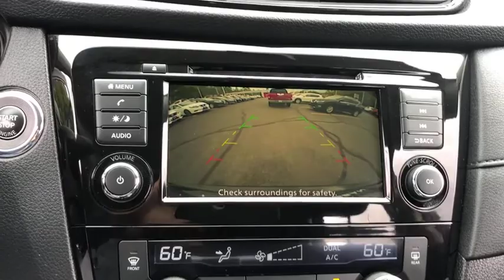2017 Nissan Rogue Milford, Franklin, Bellingham, Mendon, Hopkinton, MA P2281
Magnetic Black U 2017 Nissan Rogue available in Milford, Massachusetts at Milford Nissan. Servicing the Franklin, Bellingham, Mendon, Hopkinton, MA area.

Milford Nissan
320 E Main S

CARFAX One-Owner. Clean CARFAX. $28,385 Original MSRP, $315 fog light option, chrome rear bumper protector $155 option, this Rogue was purchased directly from Nissan off lease at a sale closed to Nissan dealers only, AWD, 17 Aluminum Alloy Wheels, 6 Speakers, Automatic temperature control, Blind spot sensor: Blind Spot Warning (BSW) warning, Cloth Seat Trim, Fully automatic headlights, Heated door mirrors, Heated front seats, Power driver seat. Certified. Odometer is 2389 miles below market average! 2017 Rogue Nissan SV Magnetic Black 2.5L I4 DOHC 16V CVT with Xtronic 25/32mpgbrbrAll Certified Preowned Nissan vehicles are comprehensively inspected and serviced by a Certified Nissan technician to the highest standards following strict CPO guidelines. We ensure this vehicle will come with two factory keys, floor mats, owners manuals, and any other equipment that would have come with the vehicle when delivered new. The Nissan Factory Certified program includes a 100,000 mile / 7 year powertrain warranty starting from the in service date of the vehicle (can be found on CarFax) that covers over 600 components including Engine, Transmission and Drivetrain (for exact details visit dealer). This warranty also includes benefits such as 24/7 Roadside Assistance, and tow/hotel reimbursement. This coverage can also be upgraded to a full Certified Wrap which provides similar coverage as the original factory warranty at a discounted rate. The Certified Wrap program increases component coverage to over 1900 and includes any electrical/audio/video/navigation, suspension, steering, climate control system and brakes. This and the standard CPO warranty add on to any existing 3 year 36,000 mile factory Bumper to Bumper coverage and is recognized as the best Certified Preowned Program in the industry by Vincentric. Milford Nissan is an area leader in Certified Preowned Nissan vehicles!brbrAll preowned vehicles equipped with factory Sirius XM will receive 3 months full service free. Milford Nissan is a family owned and pet friendly dealership located minutes from both exits 19 and 20 off Interstate 495. Our honest pricing is always lower than market competition! We are a one stop full service shop with over 60 employees in a 35,000 square feet facility. We have the most experienced Nissan technicians in the business and can handle all of your vehicles needs including a full service collision center. Don't forget to click the complimentary CarFax Report link on all of our listings! 100 pre-owned vehicles in stock! 70 Factory Certified Nissans in Stock! **We make every effort to represent our vehicles as honestly as possible, however we may make an error in our listing. Certified Vehicles are priced including a small rebate for financing with Nissan's Captive finance company. Cash deals and outside financing will not be able to claim this Nissan captive financing rebate!brbrAwards:br * 2017 IIHS Top Safety Pick+ * 2017 KBB.com 10 Best SUVs Under $25,000 Reviews:brbr * Best-in-class front seat comfort; ride quality remains comfortable over varying terrain; user-friendly tech options; versatile cargo storage Source: Edmunds